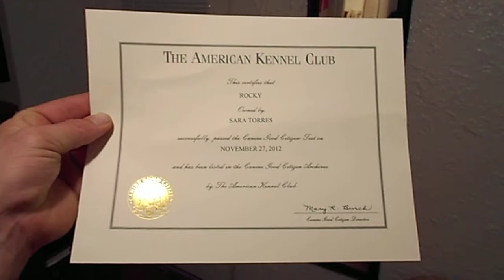CANINE GOOD CITIZEN ~ AMERICAN KENNEL CLUB CERTIFIED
In order for your dog or puppy to get certified as a Canine Good Citizen you will need to have him or her attend,complete and pass the Canine Good Citizen Class. Look on the internet for a location near you. The class will teach/test your dog on how well they accept a friendly stranger,sitting politely for petting, appearance and grooming,walking on a loose leash,walking through a crowd,sit and down command,staying in place,coming when called,reaction to another dog,reaction to distractions,supervised separation,etc... Feel free to contact me in regards to how to get your dog certified and I will do my best to answer your questions... Thanks so much... bigtomscience aka killing4sport